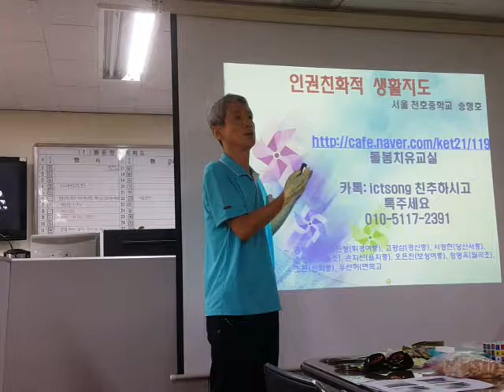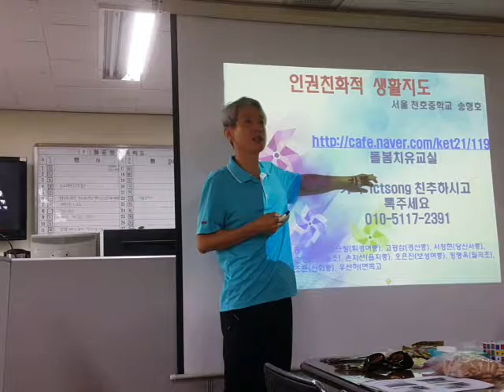교사 단톡방 운영의 취지